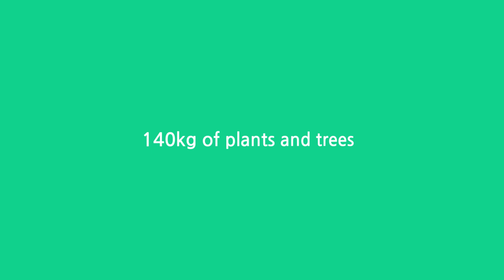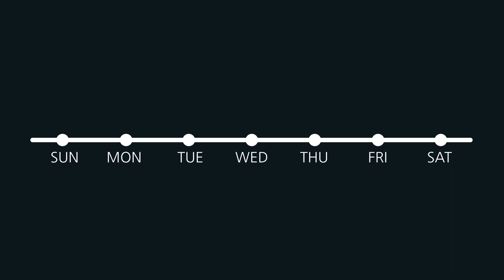Why didn't carnivore animals evolve to be giant juggernauts devouring herbivores?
To our common sense, carnivore animals should be much stronger and bigger,

so that they can overwhelm herbivores and eat them.

But comparing the biggest animals, herbivores are much much bigger than carnivores.

Why is that so?

It covers how herbivores could grew big and where do they get enough protein from.

Frost Waltz
Bumbly march